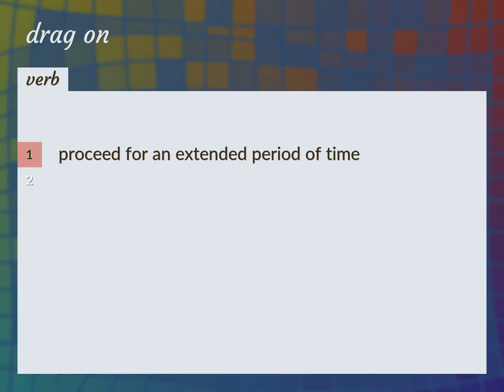Drag on | meaning of Drag on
What is DRAG ON meaning?